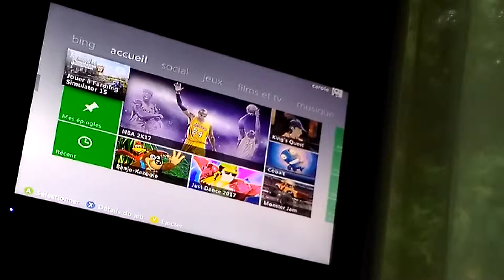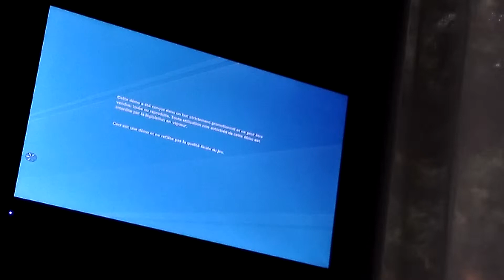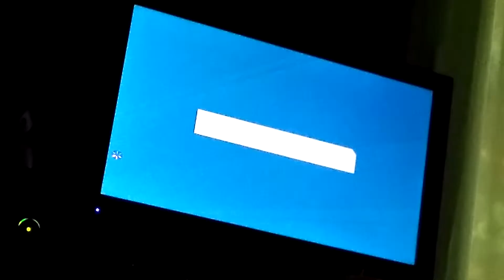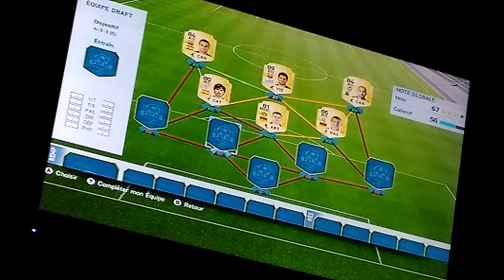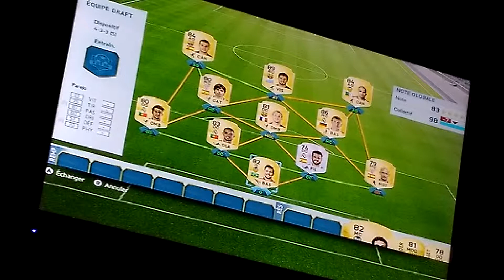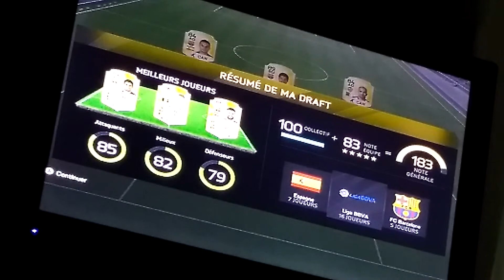Fut draft 16 dément 😄